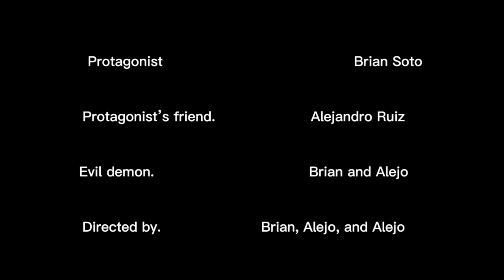Help Chapter 1 by Alejandro and Brian Soto (horror film)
Do you want part 2?